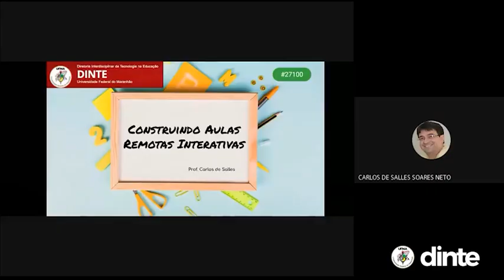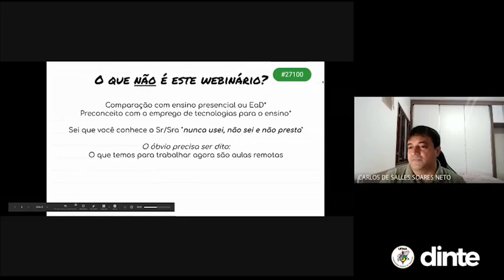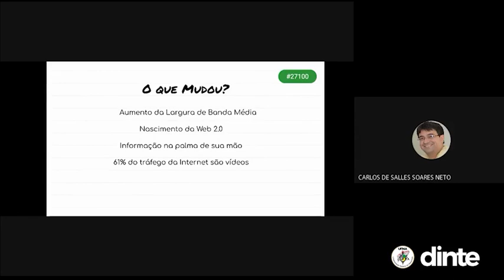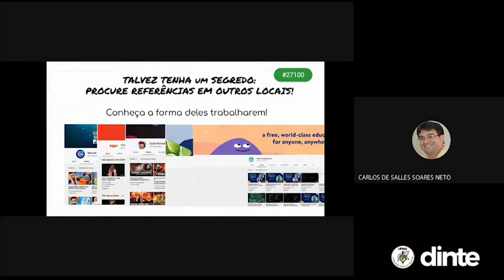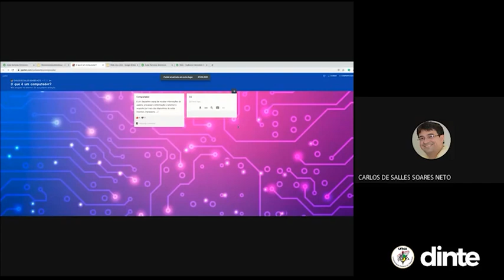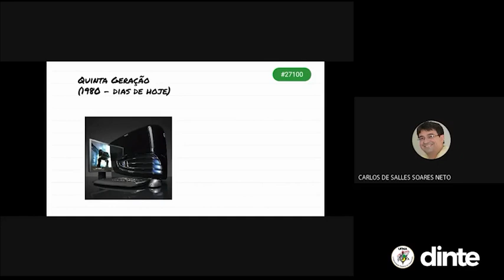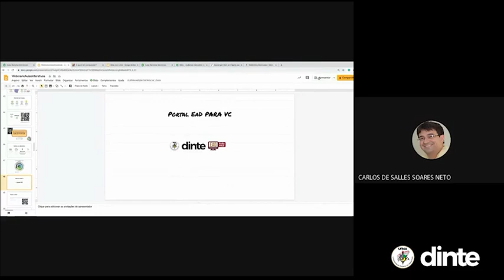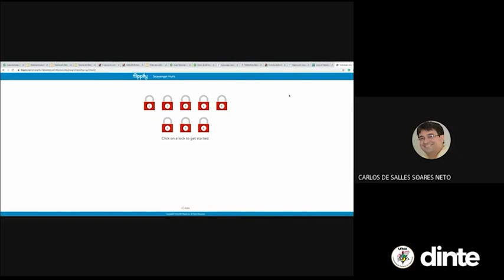Construindo aulas remotas interativas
Neste webinário, são exploradas estratégias para estreitar a comunicação dos alunos com o professor por meio de ferramentas digitais. Destaca o emprego de mecanismos de checagem de aprendizagem durante as aulas com o objetivo de criar um ambiente mais imerso e interativo durante em aulas remotas.